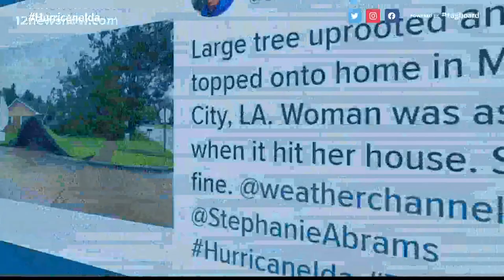Louisiana residents take to social media to show damage caused by Hurricane Ida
Ida uprooted a large tree that fell on a woman's home in while she was asleep, tore an awning off a brewery and damaged other buildings and infrastructure.